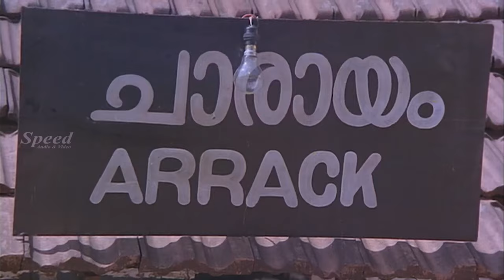ദൈവം തമ്പുരാനായിട്ട് നമുക്ക് ഒരുക്കിത്തന്ന അവസരം ആണിത് | Malayalam Movie Scene | Akashadoothu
ദൈവം തമ്പുരാനായിട്ട് നമുക്ക് ഒരുക്കിത്തന്ന അവസരം ആണിത്  | Malayalam Emotional Movie Scene | Akashadoothu Malayalam Family Movie | Sibi Malayil | Dennis Joseph | Madhavi | Murali | Nedumudi Venu | Jagathy Sreekumar | N. F. Varghese

Akashadoothu is a 1993 Indian Malayalam family drama film directed by Sibi Malayil and written by Dennis Joseph, with Madhavi and Murali in the lead roles. The film tells the tale of a woman suffering from leukemia. The plot of the film was inspired from the 1983 American film Who Will Love My Children?.[1]

The film was critically acclaimed and became a blockbuster and was the highest grossing Malayalam film at the time of release. The film ran for over 365 days in theatres. One of the most influential melodramas of the 1990s in Malayalam, the film won the National Film Award for Best Film on Family Welfare. Madhavi won Kerala State Film Award for Second Best Actress and Filmfare Award for Best Actress. The film was remade in Telugu as Matrudevobhava, in Kannada as Karulina Koogu and in Hindi as Tulsi.

The film achieved cult status in the years following its release and regarded as one of the best emotional drama films in Malayalam cinema.[2] A serial on Surya TV with the same name Akashadoothu was made as a sequel to the film.

Produced by Thomas Korah, Prem Prakash, Sajan Varghese
Cinematography Anandakuttan
O. N. V. Kurup (lyrics)
Production
company
Anupama Cinema
Distributed by Century Release

Cast
Madhavi as Annie
Murali as Johnny
Seena Antony as Meenu
Ben K Alexander as Monu
Martin Korah as Rony
Joseph Antony as Tony
Kuthiravattam Pappu as Chandy
Prem Prakash as Doctor
Subair as Dr. Stephen
Nedumudi Venu as Fr. Vattappara
Jagathy Sreekumar as Chemmachen
Jose Prakash as Father Baby
Aranmula Ponnamma as Annamma
Thikkurissy Sukumaran Nair as Peelipose
Suvarna Mathew as Mini
KPAC Lalitha as Annamma's sister
N. F. Varghese as Milkman Keshavan
Jose Pellissery as Varghese
Bindu Panicker as Marikunju
Indrans as Driver Babu